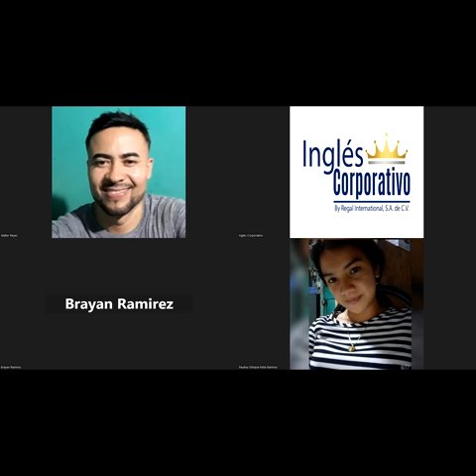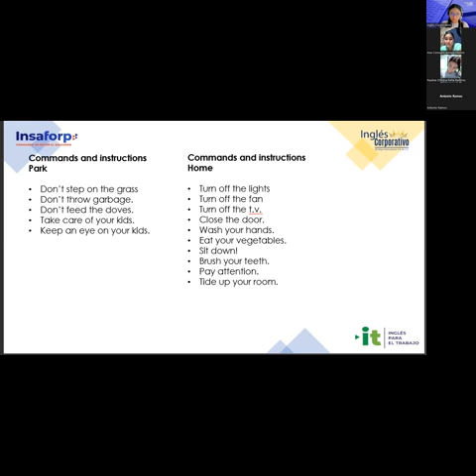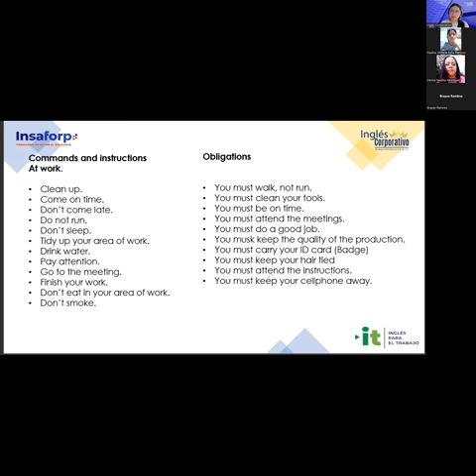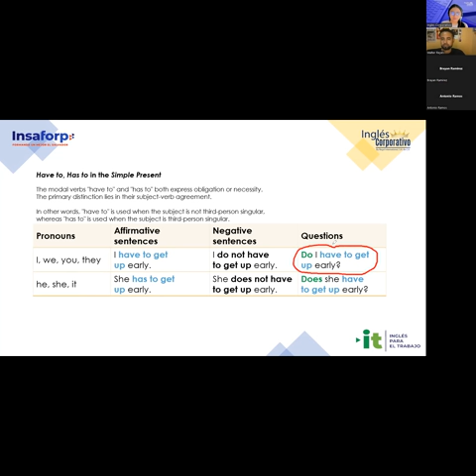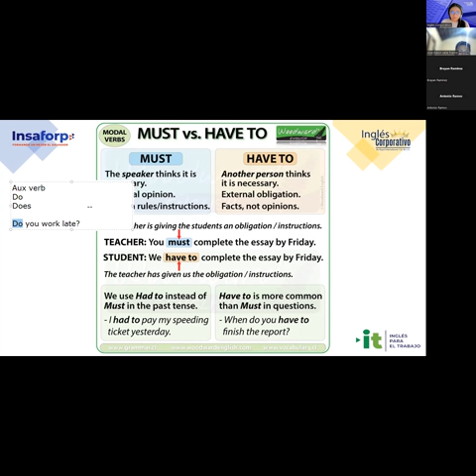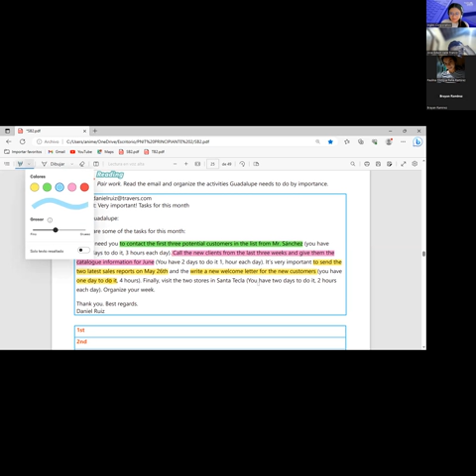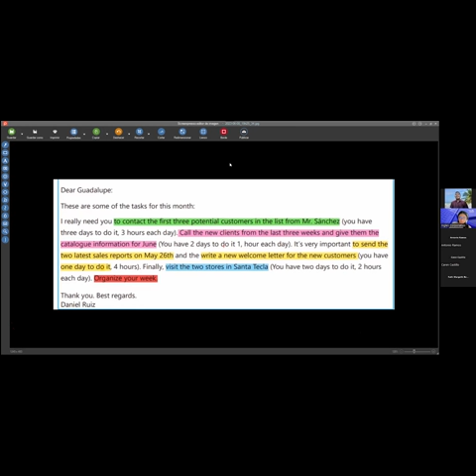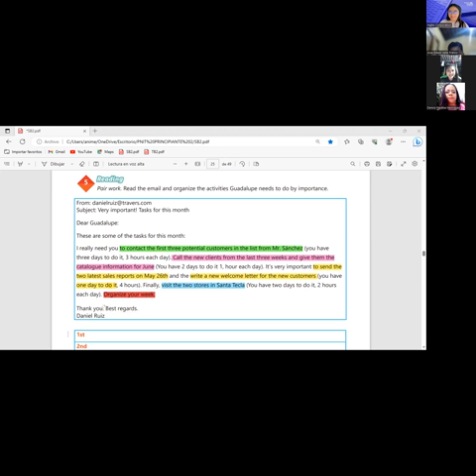Sesion 08-08/6/2023-29750-8048-0090/2023-Argueta- How to use have to and need to